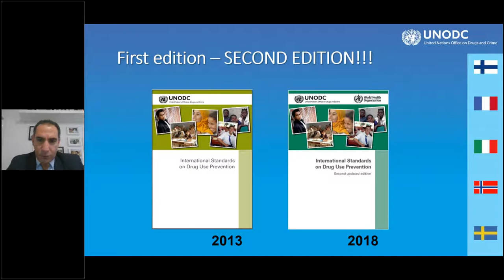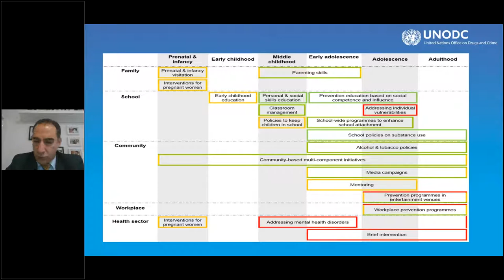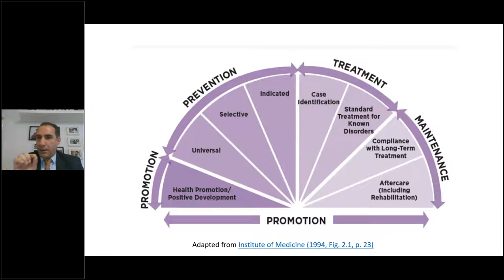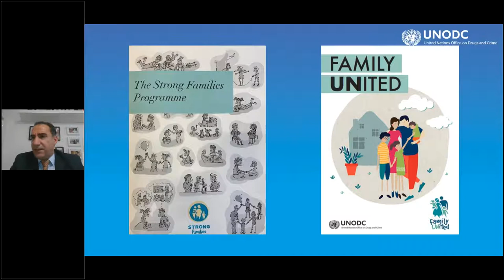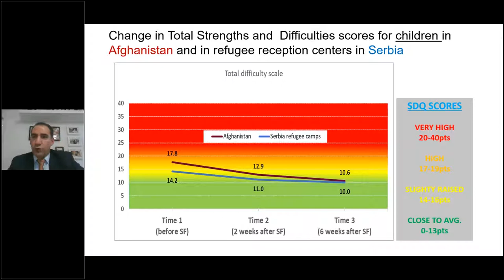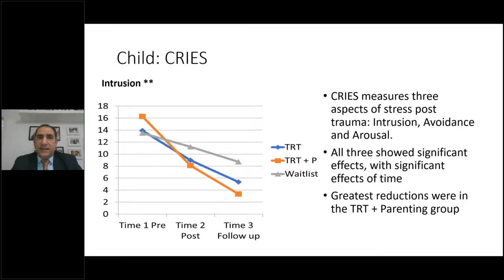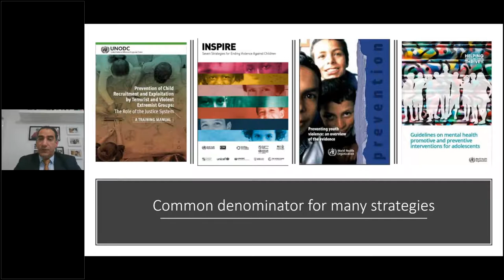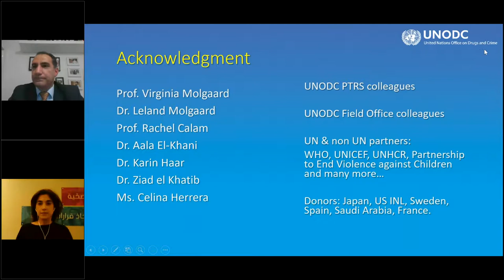ISSUP Lebanon Webinar: Family skills for Prevention of Substance Use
On November 11th 2020, ISSUP Lebanon presented their Webinar on 'Family skills for Prevention of Substance Use, Mental Health and Violence and for Development, including under COVID-19'.

Over the last decade, UNODC has been coordinating a global programme on Drug Use Prevention. This programme engages with policy makers to change their vision to a more evidence based one and aligned with the UNODC WHO International Standards. The programme also engages with service providers to pilot the transferability and effectiveness of different evidence-based interventions nationally.

The main programmes being piloted nationally are family skills programmes given their large spectrum of benefit supporting healthy and safe development of youth, meeting the vision of the sustainable development goals. UNODC has been piloting such programmes in over 40 low and middle income countries and on families exposed to different vulnerable circumstances (from universal settings to refugee and conflict settings). UNODC has most recently developed 2 open sourced programmes family skills programmes (Family UNited- universal family skills programme and Strong Families – selective for families living in stressful and humanitarian settings).

Such family skills programmes intersect with many large scale global interagency initiatives including the INSPIRE Initiative to end violence against children, the Helping Adolescent Thrive HAT strategy to promote and protect adolescent mental health and reduce self-harm and substance use,  the Youth Violence prevention initiative and more. Most recently due to the COVID19 pandemic UNODC (as well as other UN agencies) adapted tools to support parenting in such evolving stressful circumstances.

This presentation would give an overview of the experience (as generated thus far on interagency platforms as well in low and middle-income countries) to advocate for further expansion of such initiatives to more and more families around the globe.

Learning Outcomes:

Understand the value of evidence-based family skills for substance use prevention and other negative social outcomes (including violence and poor mental health) especially in the context of COVID19.
Learn from experiences generated from Low- and Middle- Income countries applying such programmes for families living in different challenging circumstances.
Overview of available free tools for dissemination to support families in such different context (including under COVID19).

Presenter: Wadih Maalouf, MPH Ph.D.
Programme Officer
United Nations Office on Drugs and Crime
Division of Operation
Drug Prevention and Health Branch
Prevention Treatment and Rehabilitation Section

This Webinar was recorded on November 11th 2020.